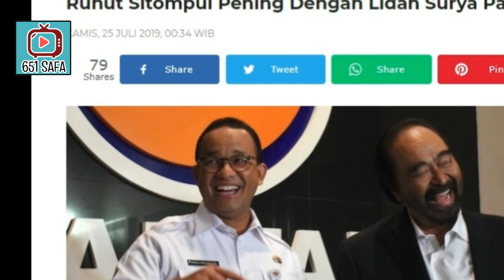GOND"0K ! SOAL ANIES, RUHUT NY1NYIR&SURYA PALOH BERANTEM